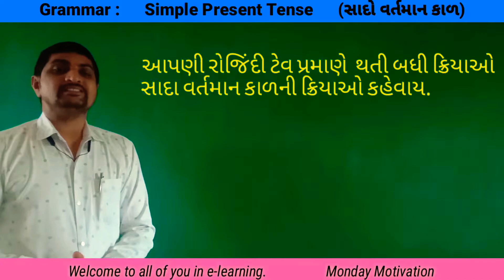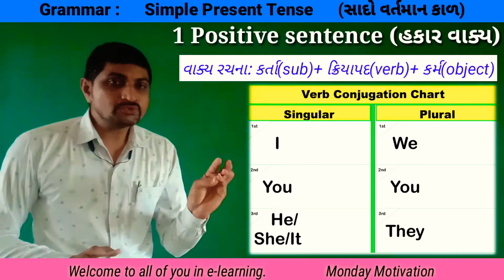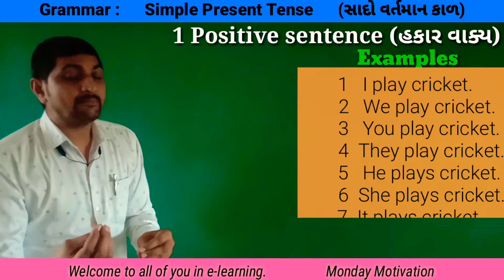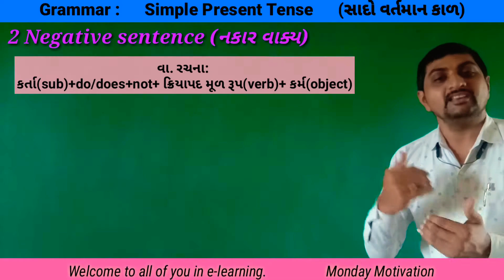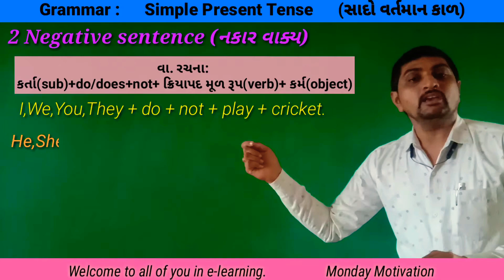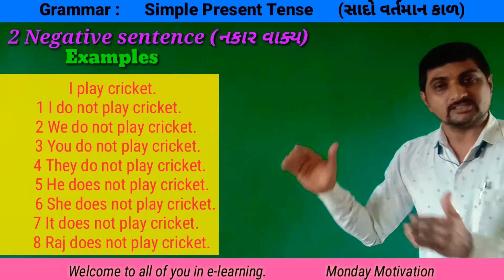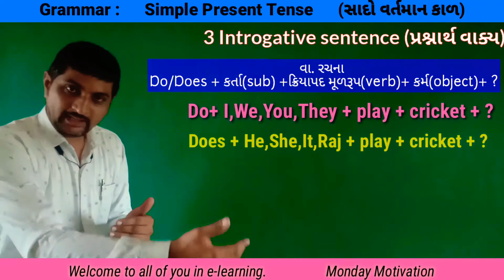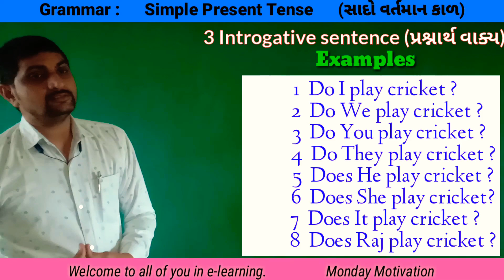Grammar: Simple Present Tense By - Chetan Patel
this video is very useful to them who wants to know about tense.here I try to explain simlpe present tense with an examples.I hope you like my video.
if you like this video,pls LIKE.